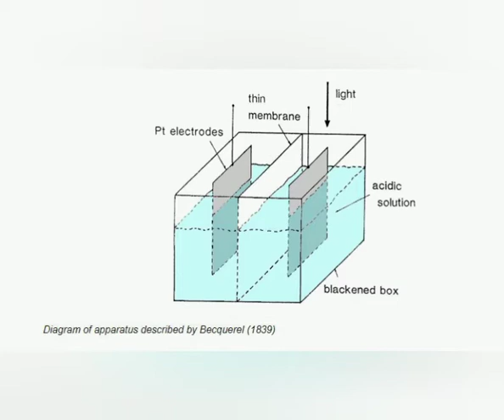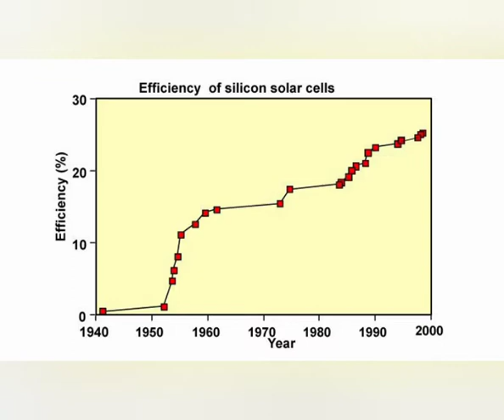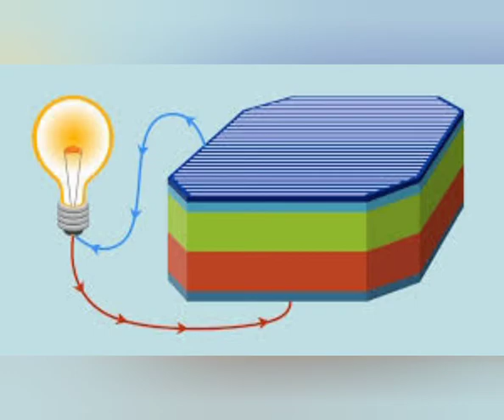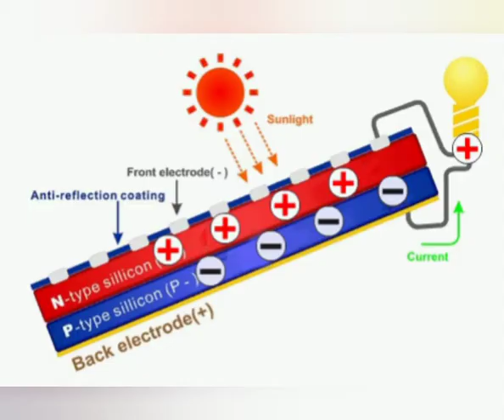How does a solar cell work? Photovoltaic effect explained in kannada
We have started series of videos on solar technology.
This video tells about how a solar cell works .The video language is Kannada but technical terminologies will be said in English.

solarcellworking solarcell solarpanel solarmodule ಸೌರ ಕೋಶ ಹೇಗೆ ಕಾರ್ಯನಿರ್ವಹಿಸುತ್ತದೆ